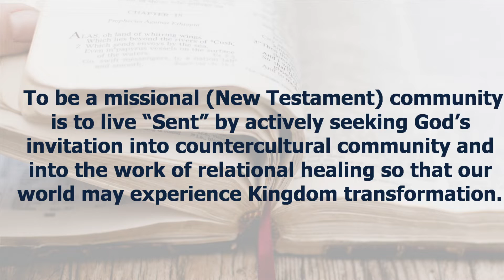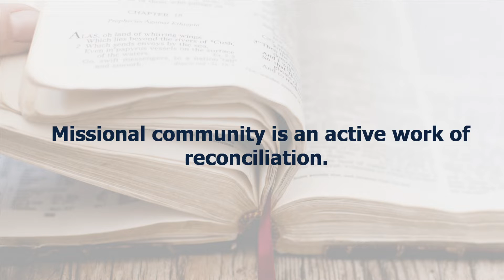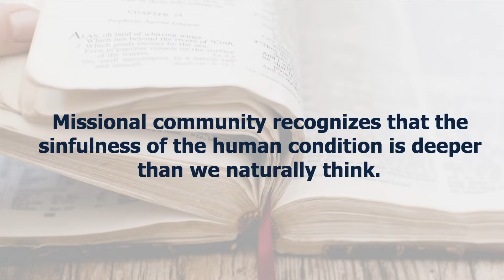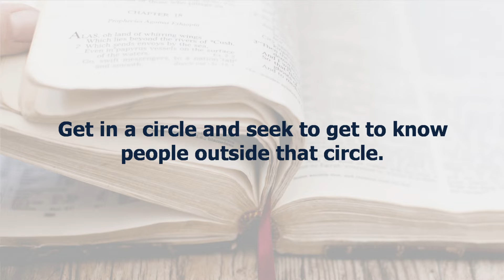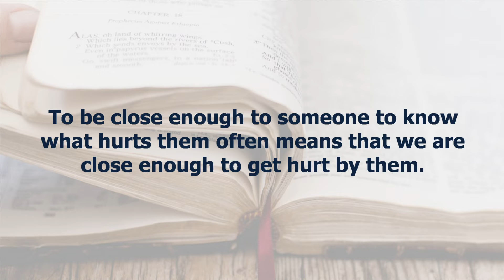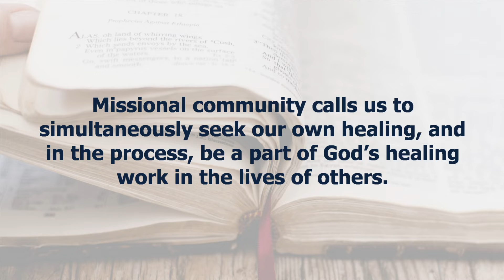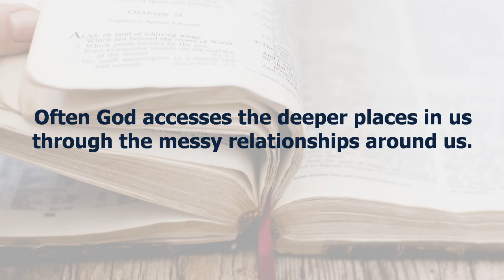Think Missionally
Speaker: Christopher Goss

"This week, we begin a new series that explores the depths of our call to be a mission church. Because the Kingdom of God is missional in nature, so goes God's church. We'll begin our series with Matthew's call to follow Jesus and be his disciple. In that story, we'll discover the nature and character of the Kingdom and those Jesus chose to call his own."